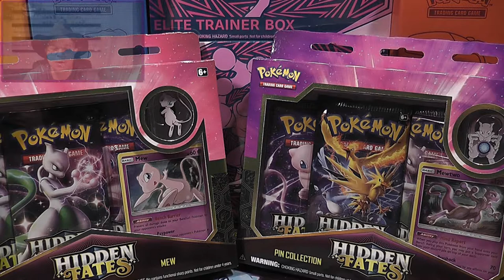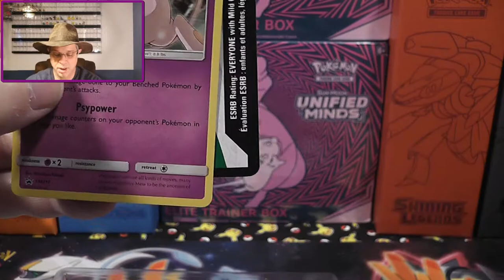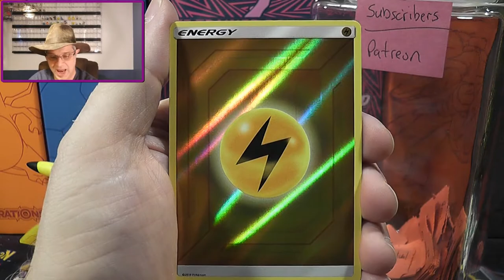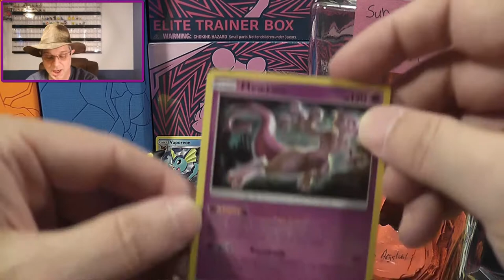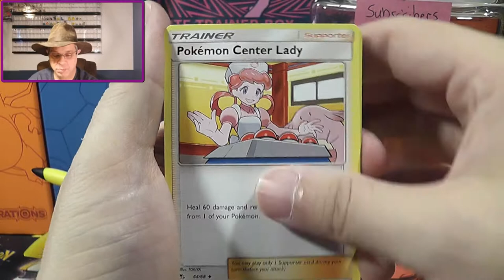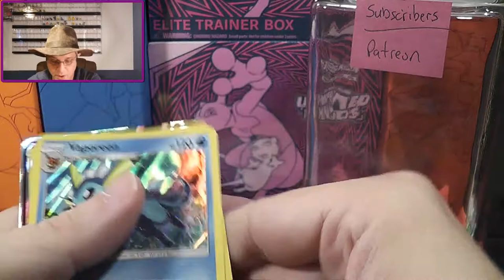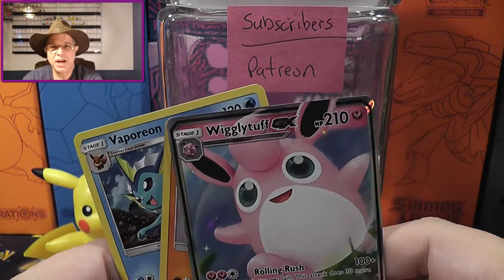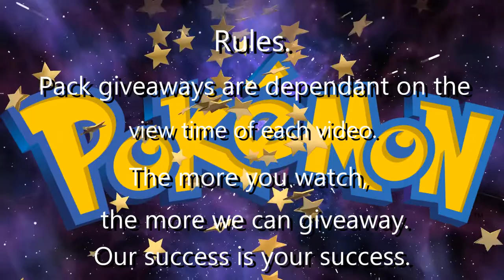Hidden Fates 2 Mew & Mewtwo Pin Collection 3rd Unboxing Pokemon TCG FREE Pack Giveaway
Today we are opening the "Hidden Fates Mew & Mewtwo Pin Collection " and 6 more packs.

(5% First Time Buyer Discount)

We are also now giving our PTCGO codes away on camera, and live during each Video Premier, Good Luck! This video also has a contest for 10 packs of cards giveaway. Pack giveaways are dependent on total hours watched for each video. The more you watch - The more we can afford to give away. At 10 hours watched is the trigger for the first pack giveaway.

This video also has a contest for 10 packs of cards giveaway. Pack giveaways are dependent on total hours watched for each video. The more you watch - The more we can afford to give away. At 10 hours watched is the trigger for the first pack giveaway.